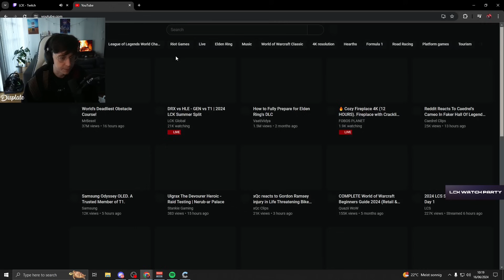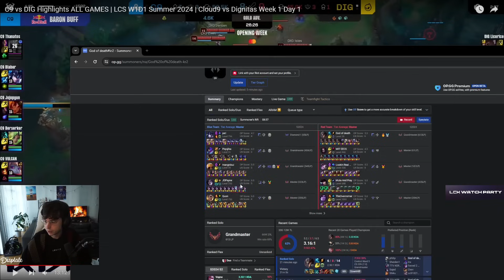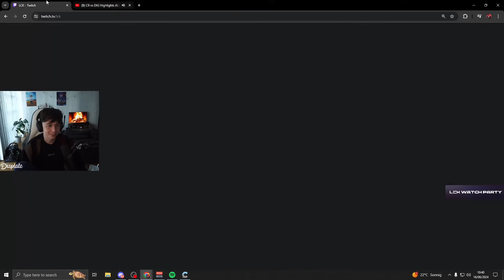Caedrel Reacts To C9 Thanatos Debut In LCS